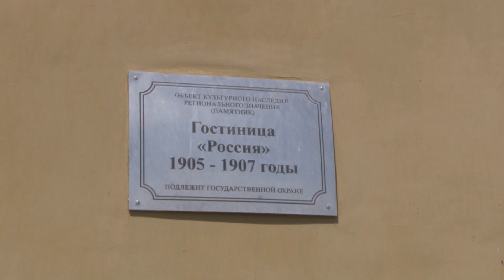Трёхэтажная "Россия" | Короче, Омск #118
Кандидат исторических наук, профессор Борис Коников расскажет о здании гостиницы "Россия". Как вместе с ней в Омске появился стиль модерн? Как декорировали фасады здания, чтобы вписаться в архитектуру соседних построек?  Какой именитый архитектор спроектировал здание?

Смотрите "Короче, Омск", чтобы найти все ответы!